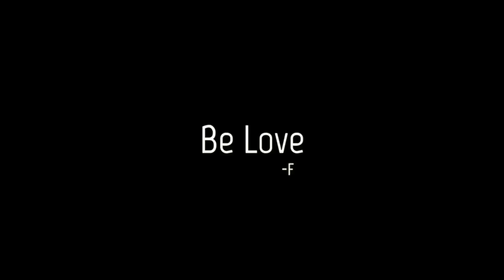Secret Collaboration: Clue #4 | Fresh P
I have a secret to share with you, or a secret sister, if you will, and you're going to LOVE her. Watch, guess and enter to win a hand knit hat, scarf or gloves of your choice. If you think you know who this person is, go over to her channel  and tell her Fresh P sent you and that you think we should do a video collaboration.  Additional clue videos to follow.

For the items + ingredients that I love to cook with check out: SHOPFRESHP.COM

MUSIC
Wishing Well by Bird Creek